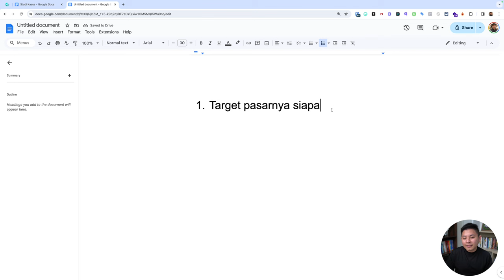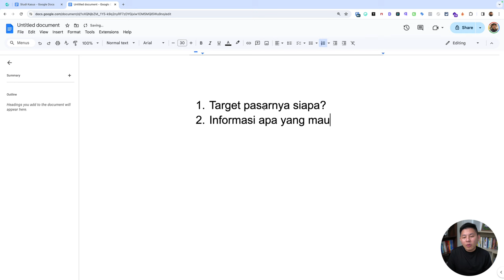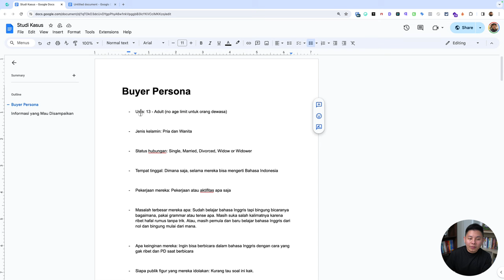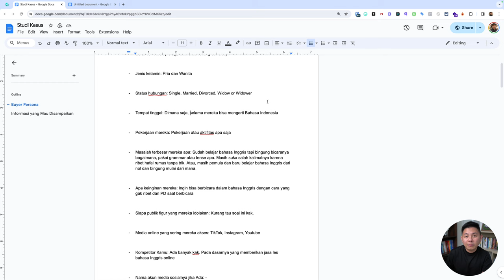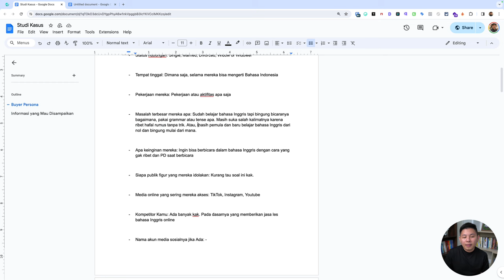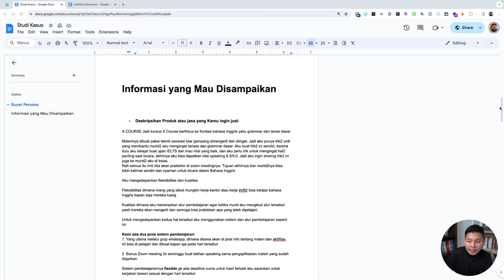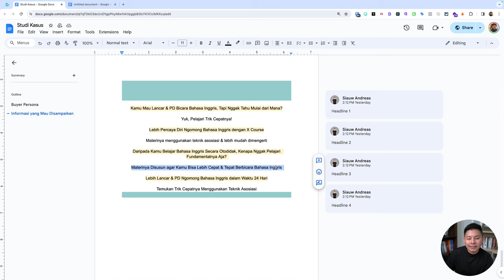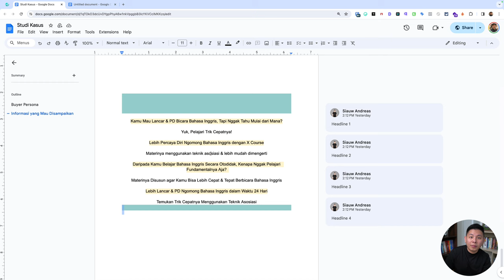Cara Riset Sebelum Menulis Copywriting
Riset adalah salah satu langkah terpenting dalam menulis copywriting. Dengan melakukan riset, kamu dapat memahami target audiensmu, produk atau layanan yang kamu tawarkan dan persaingan kamu. Hal ini akan membantu kamu untuk menulis copywriting yang lebih efektif dan persuasif.

Dengan melakukan riset yang tepat, kamu dapat membangun pesan yang resonate dengan target audiensmu dan mencapai tujuan bisnismu. Ingatlah, riset copywriting adalah proses yang berkelanjutan. Teruslah belajar dan beradaptasi untuk memastikan pesanmu selalu relevan dan efektif.

CHAPTERS
00:00 Pembukaan
00:41 Judul
01:16 Share Screen
01:35 Riset yang Perlu Dilakukan adalah
03:24 Buyer Persona
06:26 Informasi yang Mau Disampaikan
07:49 Headline
09:40 Penutup